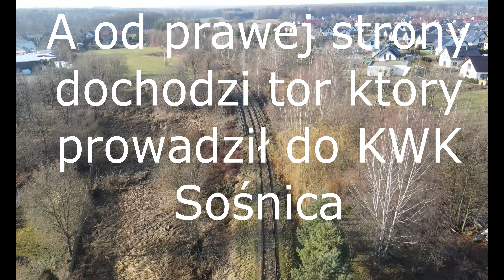Kolej Piaskowa Linia 305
Witam i zapraszam na kolejny film z serii Kolej Piaskowa.
Dziś pokaże wam odcinek Knurów - Nieborowice.
Zapraszam